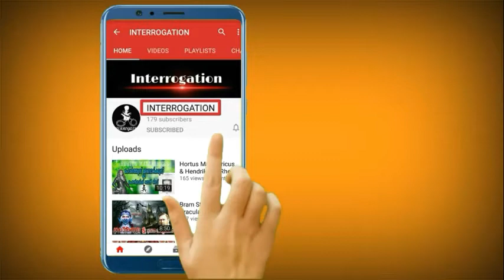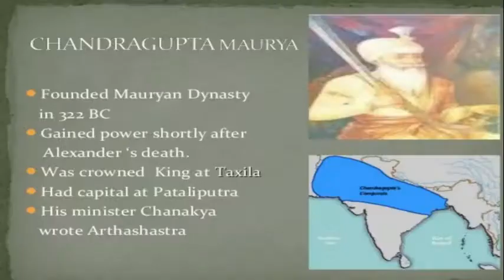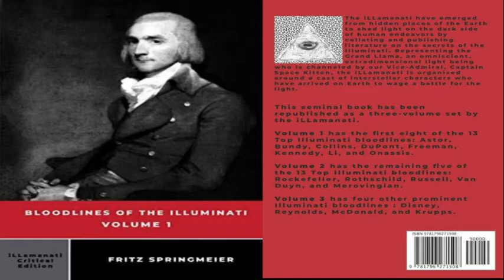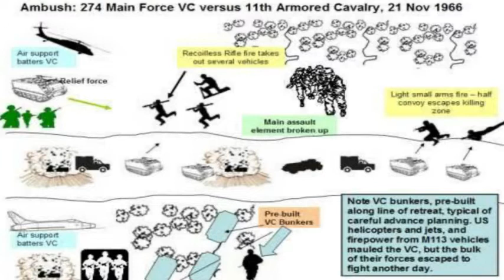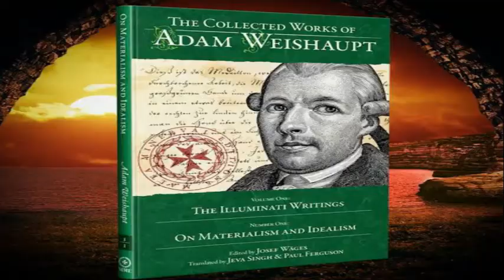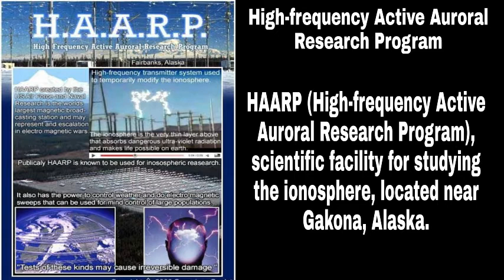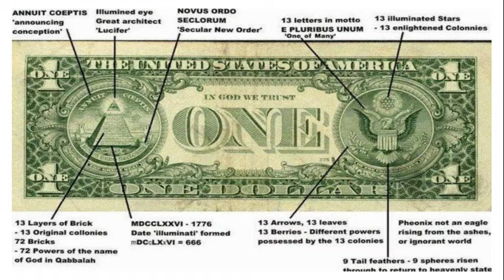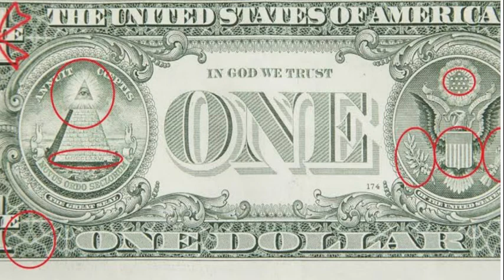Illuminati || ഇല്യൂമിനേറ്റി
ചരിത്രമന്വേഷിച്ചു ചെന്നാൽ എത്തി നിൽക്കുക ഒരുപക്ഷേ ഇന്ത്യയിലായിരിക്കും; ലോകത്തിലെ ഏറ്റവും രഹസ്യാത്മക സ്വഭാവമുള്ള സംഘടനയായ ‘ഇല്യൂമിനേറ്റി’യുടെ കാര്യമാണു പറഞ്ഞു വരുന്നത്. സത്യത്തിൽ അത്തരമൊരു രഹസ്യ സംഘടന ഉണ്ടോയെന്ന കാര്യത്തിൽ പോലും നൂറ്റാണ്ടുകളായി ചർച്ച നടക്കുകയാണ്. ഡാൻബ്രൗൺ തന്റെ ‘ഏഞ്ചൽസ് ആൻഡ് ഡീമൻസ്’ എന്ന പുസ്തകത്തിലൂടെ ഏറെ പ്രശസ്തമാക്കുകയും ചെയ്തു ഇല്യൂമിനേറ്റിയെ.ലോകത്തെ തന്നെ നിയന്ത്രിക്കാൻ കഴിവുള്ള വിധം പണവും അറിവും നിർണായക അധികാര സ്ഥാപനങ്ങളിൽ സ്വാധീനമുള്ളവരാണ് ഇല്യൂമിനേറ്റിയിൽ ഉൾപ്പെട്ടിരിക്കുന്നതെന്നാണ് പറയപ്പെടുന്നത്..